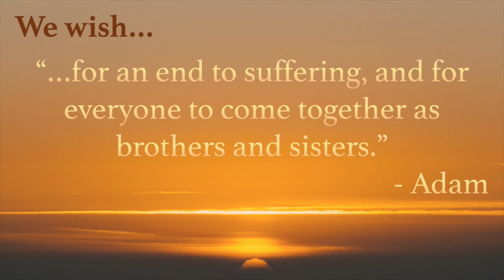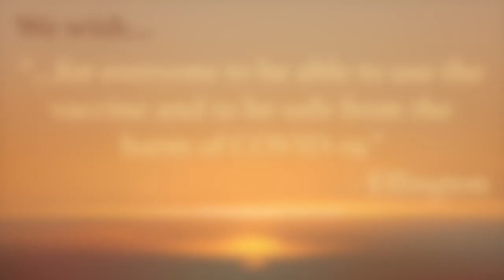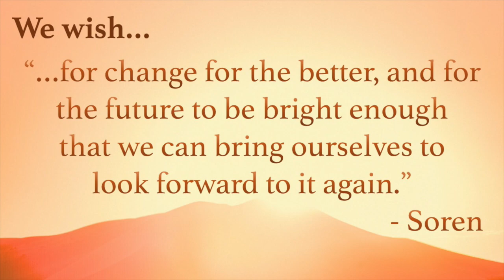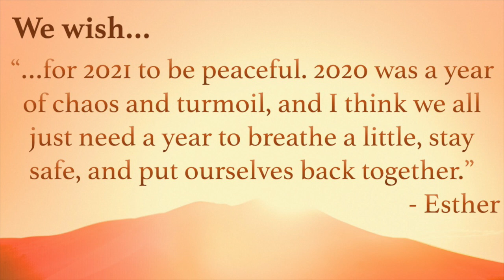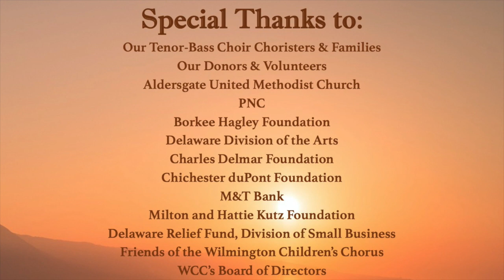Auld Lang Syne -- WCC Tenor-Bass Choir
This season, the Wilmington Children’s Chorus is focusing on things that abide in the face of change... traditions, celebrations, family, and community.

As the sun sets on 2020 and rises on the new year, we welcome new beginnings with Tenor-Bass Choir’s performance of Auld Lang Syne and share our chorister’s wishes for 2021.

Auld Lang Syne is a Scots-language poem written in 1788 by Robert Burns, who is widely recognized as the national poet of Scotland. "For Auld Lang Syne” can be loosely translated as “for the sake of old times.” The poem was set to the tune of a folk song, and in many countries, it is traditional to sing Auld Lang Syne at the stroke of midnight on New Year’s Eve. While singing this song at celebrations in Scotland, everyone joins hands with the person next to them to form a large circle.

This year, we are pleased to bring back a Wilmington Children’s Chorus tradition with our tenors and basses singing this song in the original Scottish brogue.

Wishing you hope, health, and harmony in the coming year.